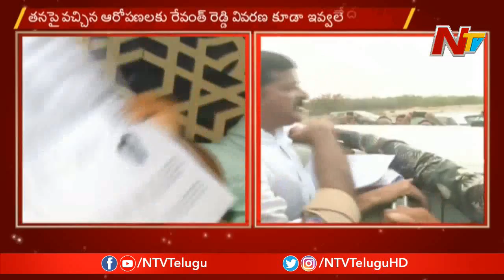TRS Balka Suman Slams Revanth Reddy In Land Scam Issue || NTV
TRS Balka Suman Slams Revanth Reddy In Land Scam Issue